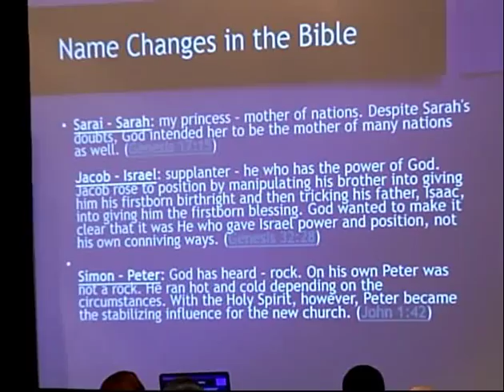Answer The Call - Called to Greatness 2015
There is Power and Purpose In Your Name

It's Not Too Late for you to Join Us! Answer the Call!!!

Called to Greatness International Women's Summit
July 28th - July 31st, 2016
Grand Lucayan Resort - Freeport, Bahamas